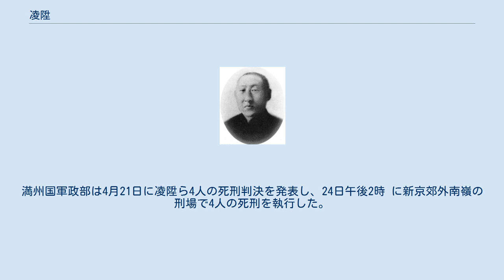凌陞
凌陞（りょうしょう、リンション）は、中華民国・満州国の政治家。
ダウール人（達呼爾族）マルディン（莫爾丁）氏。
字は雲志。
父の貴福と共に満州国建国に参与し要職に就いたが、後にモンゴル人民共和国との通謀を問われ刑死した。
弟は福齢。
 フルンボイル副都統となっていた父の貴福の下で活動し、副都統公署左右両庁会弁、左庁庁長を歴任する。
また、奉天派の一員として東三省保安総司令部・蒙古宣撫使顧問も務めた。
1931年（民国20年）10月には、立法院立法委員に選出されている。
 満州事変が勃発すると、貴福は満蒙独立軍西路総司令として満州国建国を支援した。
1932年（民国21年/大同元年）2月16日、凌陞も建国準備のための東北行政委員会で委員に任ぜられている。
3月9日、正式に満州国が成立し、貴福は元勲の1人として参議府参議に任命された。
同月29日に凌陞は興安北分省省長（1934年10月、興安北省に改組）に任命され、凌陞の息子と溥儀の妹の婚約まで成立した。
しかし、凌陞は次第に関東軍の専横に不満を抱くようになっていく。
 1935年（康徳2年）に、満州国とモンゴル人民共和国の国境問題を扱う満州里会議が開かれると、満州国代表団の首席代表を務めた。
後の軍法会議の判決によれば、この満州里会議を契機にモンゴル側要人と接触し、オラホドガ事件などに際して満州国軍・日本軍の軍事機密を伝達する内通行為を開始した。
さらに、モンゴル側から密かに武器の提供を受けた。
田中克彦によれば、モンゴルで発表された研究でも裏付けがとれることから、内通は冤罪ではなく事実であったと思われる。
 1936年（康徳3年）3月、凌陞はハイラルで関東軍の憲兵隊に逮捕された。
弟で興安省第1警備軍参謀長の福齢や、義弟で省警務庁長の春徳ら11人も、内通行為の共犯者として逮捕された。
凌陞らは激しい拷問による取調べの末に軍法会議にかけられる。
満州国軍政部は4月21日に凌陞ら4人の死刑判決を発表し、24日午後2時 に新京郊外南嶺の刑場で4人の死刑を執行した。
享年51。
翌25日、貴福は事件の責任をとって参議を辞任した。